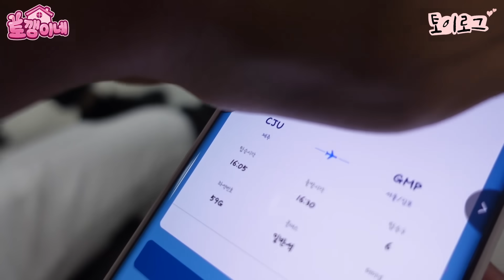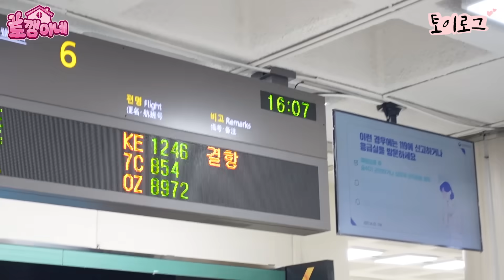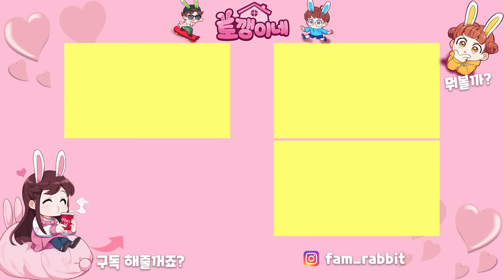제주공항에 7시간동안 갇혀 있었습니다! 집에 돌아갈 비행기가 사라졌어요ㅠ 제주도 대한항공 결항 가족 일상 브이로그 vlogㅣ토깽이네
살면서 처음 겪어보는 결항 ㅠ
많이 힘드네요...

4가족의 신나는 일상에 빠져 볼까요?♡